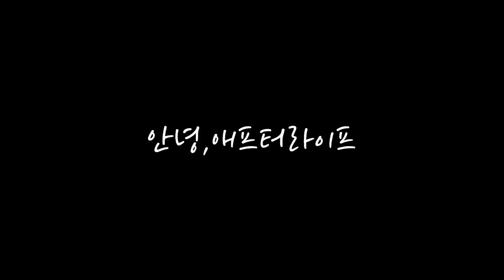이제 정말 안녕이네요,매니저....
드디어 마지막 조의 편지까지 왔네요. 황혼조입니다. 이제 저도 오늘 마지막 조의 영상을 끝으로 앱라를 온전히 떠나보내려고 합니다. 그동안 즐겁고, 행복했습니다. 안녕, 애프터라이프.
아울러 2021년에도 남도형의 블루클럽은 다양하고 즐거운 컨텐츠로 인사드리도록 노력하겠습니다. 감사했습니다, 매니저.
P.S : 도움을 주신 황혼조 성우님들, 고개 숙여 감사드립니다!!